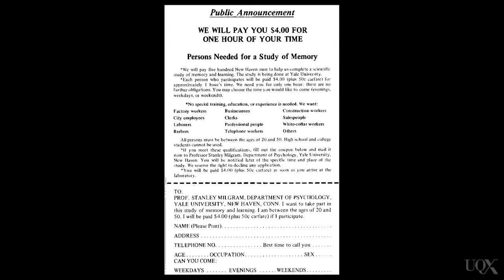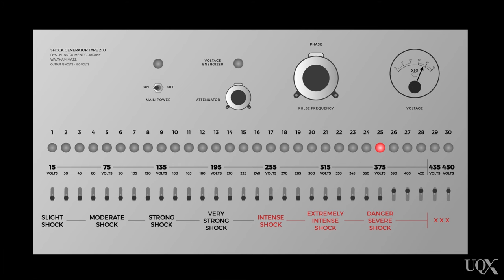UQx PSYC1030.1x 3-5-2 Part A: Milgrims study